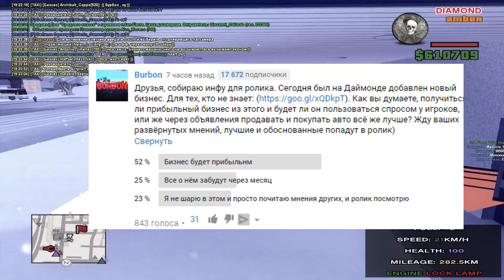НОВЫЙ БИЗНЕС "АВТОРЫНОК" НА ДАЙМОНД РП В САМП. НОВОЕ ОБНОВЛЕНИЕ НА DIAMOND RP SAMP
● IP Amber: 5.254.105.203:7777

Что бы долго не искать,что посмотреть,я подобрал для тебя плейлисты,в названиях которых и заложена суть,приятного тебе просмотра.